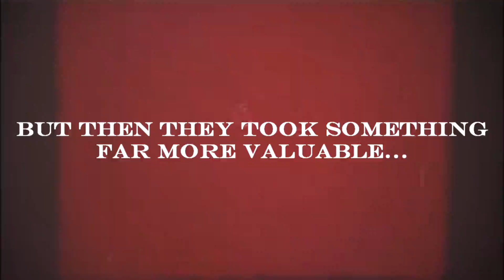Kung Fu Booboo Official Trailer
They came for him... but then they took something far more valuable. Now, he's back to take something from them... THEIR LIVES. This summer, Booboo is Kung Fu Booboo! Thank you guys so much for watching! Love, peace, and chicken grease!